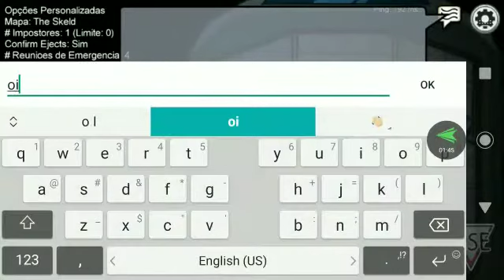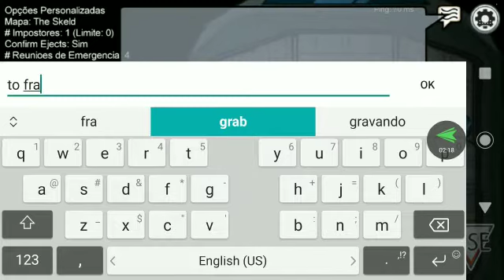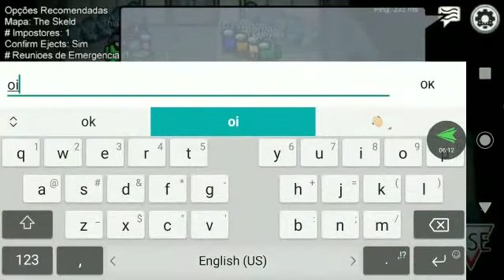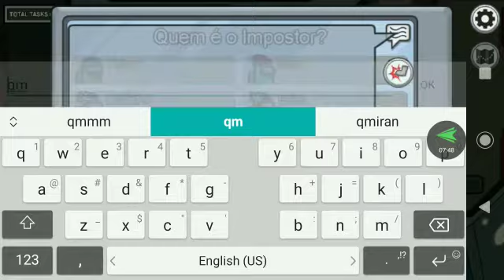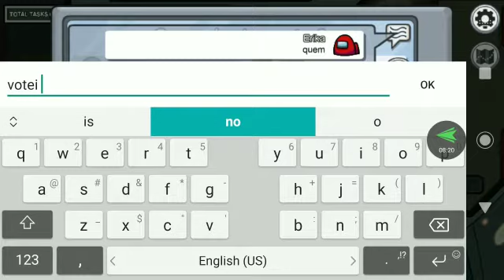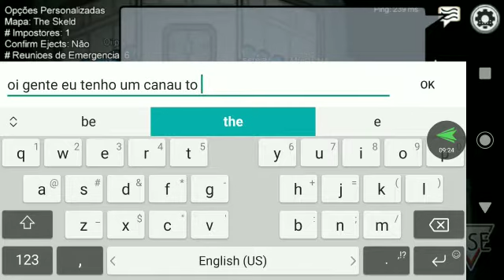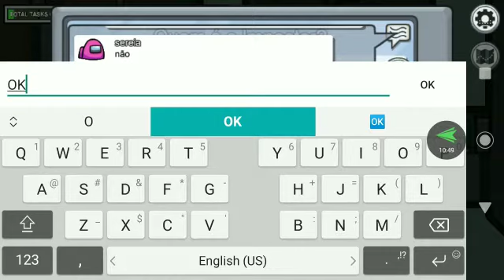OFF Topic - Game Play da Erika - Link na descrição 😁